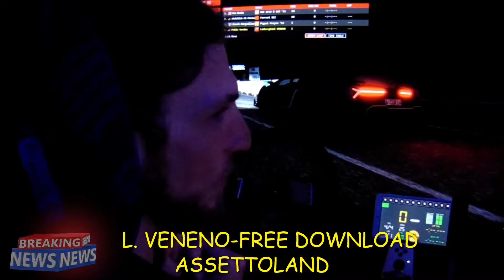LA CARRERA $IN PIEDAD @ ALTO TAJO VG#ALTOTAJO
LA CARRERA $IN PIEDAD, creo que ha quedado bastante clarito no? ponte el cinto anda...

CAR AUTHOR: Zoran Carevic

TRACK AUTHOR: Forhaud

!!- Discord for "AC FREE ROAM - LAKE LOUISE - NO DLC CARS" server + police :
    [server duration 5h min., once x day/una vez al día]